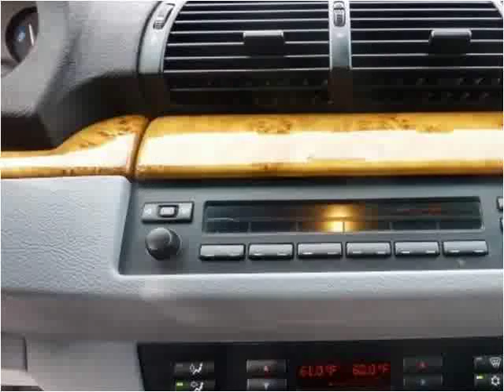2004 BMW X5 Used Cars Teterboro NJ